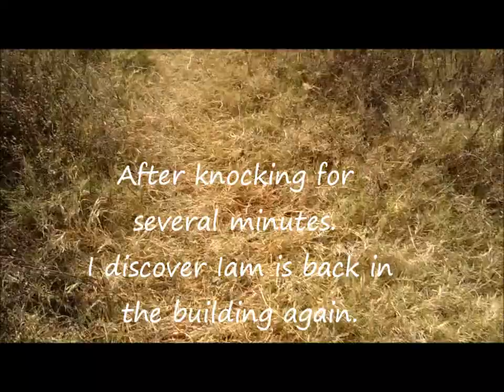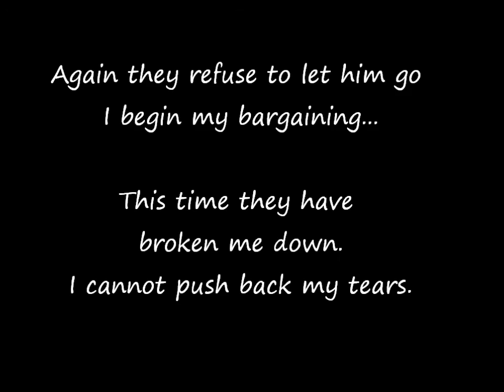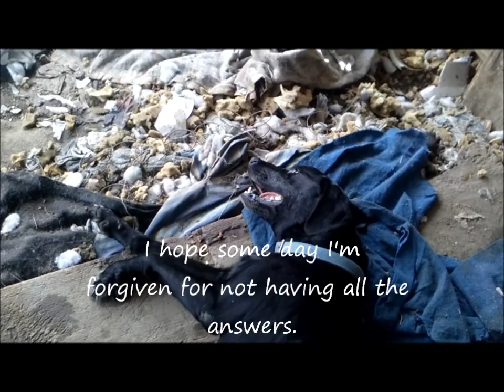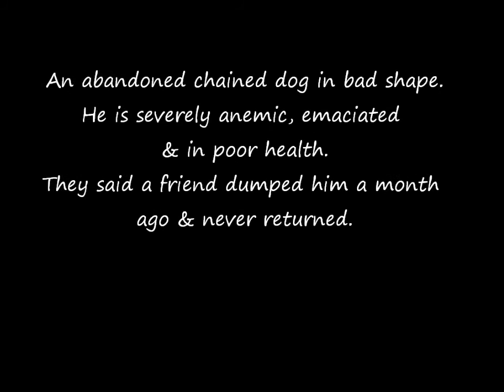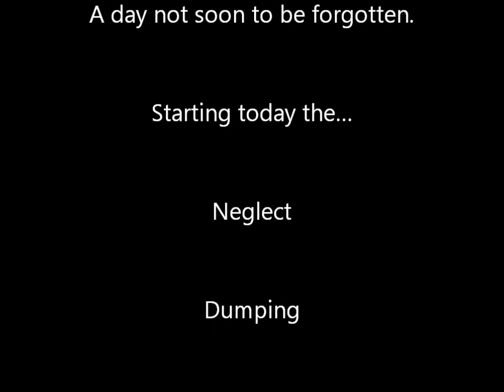December 4, 2012 Outreach for the Animals of San Leon